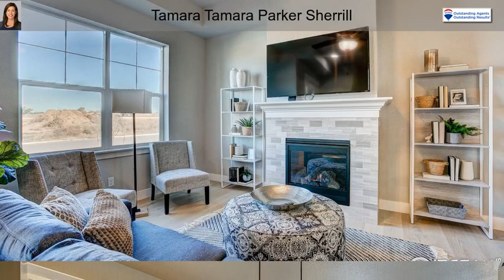4117 Tapper Lake Dr Loveland CO 80538 Loveland CO 80538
4117 Tapper Lake Dr Loveland CO 80538 Loveland CO 80538

Landmark Homes presents The Shores at the Lakes at Centerra, featuring 4 floor plans, high-end finishes, attached 2 car garages w/ extra driveway parking, full unfinished basements & fenced front porches. Each building consists of 4 plans to fit your lifestyle, including a main floor primary ensuite plan, 2 interior plans w/ all bedrooms upstairs & an end ranch style unit w/ a finished basement. Conveniently located for easy access to I-25 & various shopping, entertainment, dining, medical & other services. HOA includes cable & internet. Landmark Homes' included features w/ each home: engineered wood floors, designer finishes, quartz counters, tile backsplashes & surrounds, under cabinet lighting, bronze/nickel lighting & plumbing fixtures, stainless appliances, solid doors, A/C, ceiling fans, fireplace, high efficiency furnace & tankless water heater.  Pool, clubhouse&surface lake access included w/ Master HOA&Metro District.